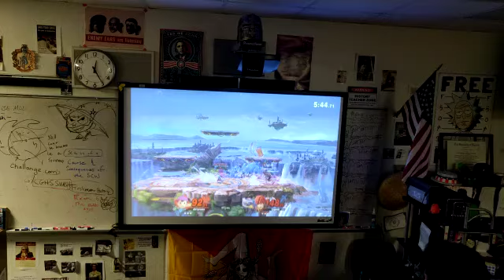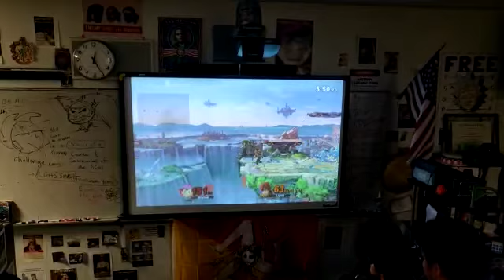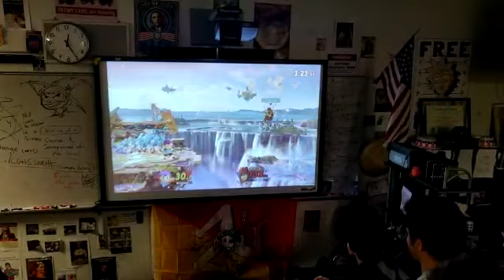CGHS Wizards SSBU Tournament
Footage from the Super Smash Bros Ultimate tournament held by CGHS'
very own Wizards Club